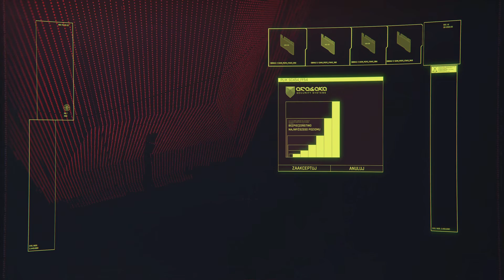Cyberpunk 2077 - 153AB - komu bije dzwon cz2, ostatnie tango w Night City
PEGI18
punk z kobiecym głosem